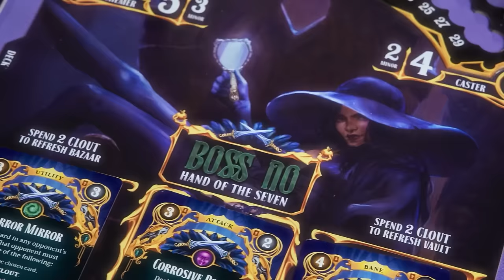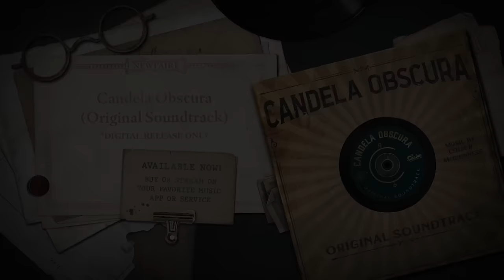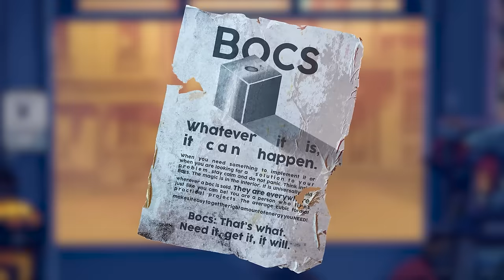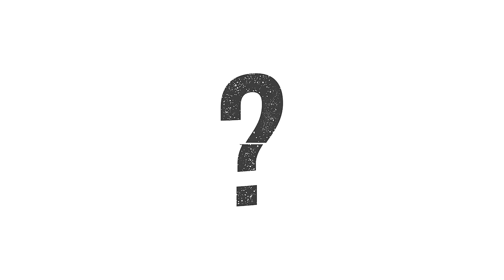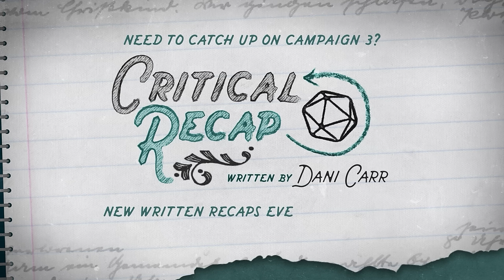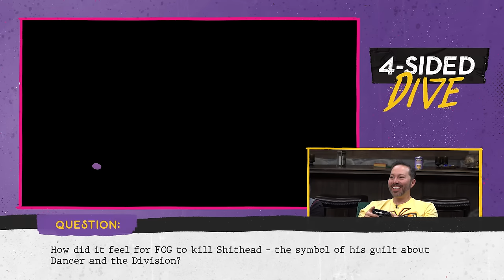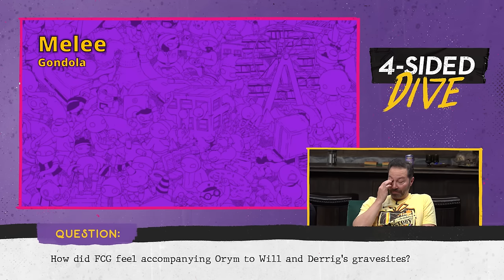Kiss and Tell | 4-Sided Dive | Episode 16: Discussing Up To C3E70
Laura Bailey, Matthew Mercer, Sam Riegel, and Marisha Ray (and of course Omar) pull questions from the Tower of Inquiry, play a very chaotic game of Gang Beasts, and finally dig into some deeper details of the party’s relationships.

Twitch subscribers gain instant access to VODs of our shows like Critical Role, 4-Sided Dive, and Exandria Unlimited. But don't worry: Twitch broadcasts will be uploaded to YouTube about 36 hours after airing live, with audio-only podcast versions of select shows on Spotify, Apple Podcasts & Google Podcasts following a week after the initial air date. Twitch subscribers also gain access to our official custom emote set and subscriber badges and the ability to post links in Twitch chat!

"Let's Roll (4-Sided Dive Theme)" by Peter Habib and Sam Riegel